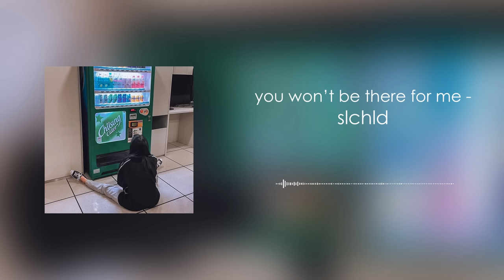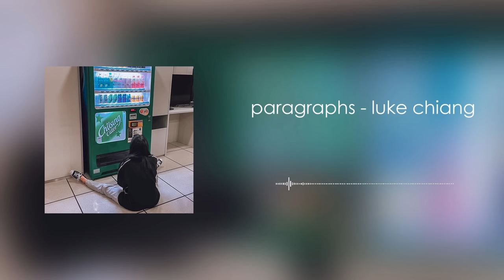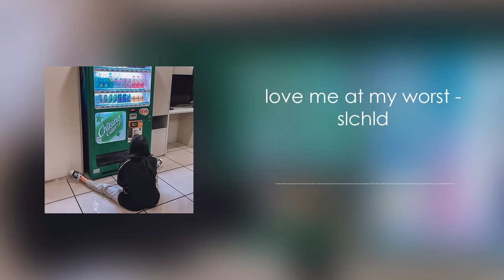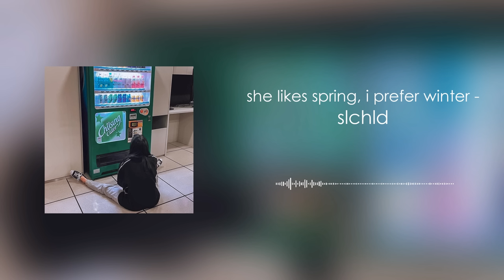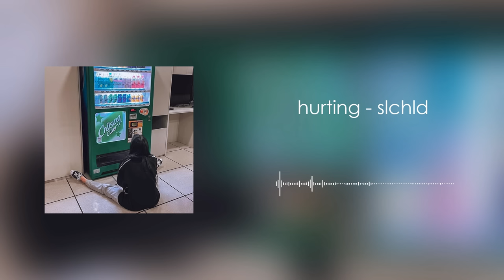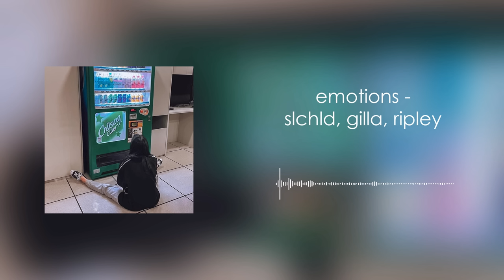slchld/luke chiang playlist (songs to study, work or chill)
~ mixed feelings
Tracklist:
0:00 you won’t be there for me
2:54 paragraphs
6:42 love me at my worst
9:20 shouldn’t be
12:45 she likes spring, I prefer winter
16:12 may I ask
19:58 hurting
23:18 emotions